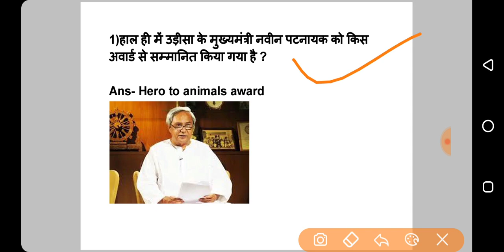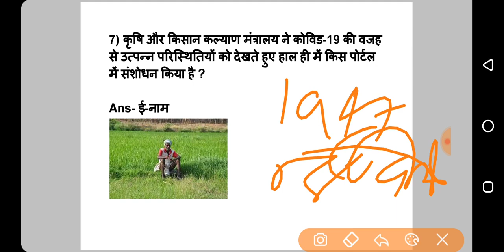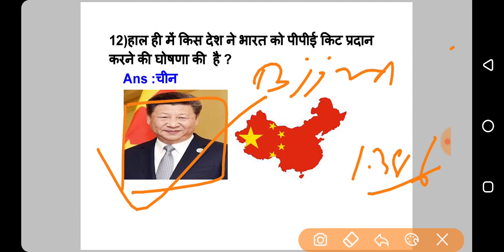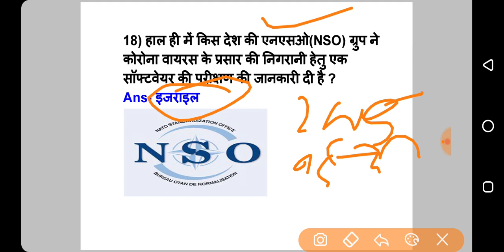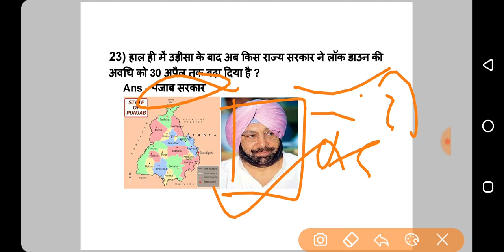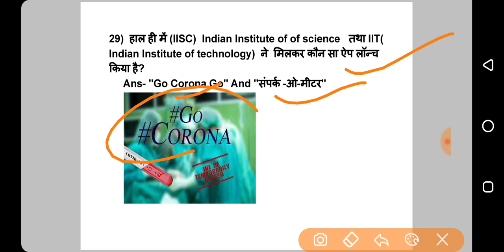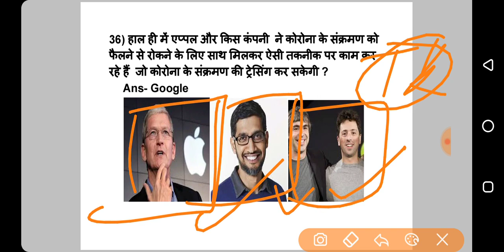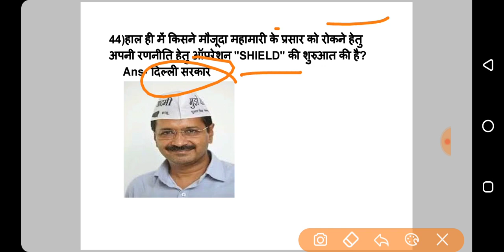7 to 12 April 2020 Top selected Current Affairs | Weekly current affairs 2nd week of april 2020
Hi

About this video :

इस वीडियो में 7 अप्रैल से 12 अप्रैल(दूसरे सप्ताह) के करंट अफेयर्स के महत्वपूर्ण 45 प्रश्नों का संग्रह है..।👇👇

आप video की pdf नीचे दिये लिंक से डाऊनलोड कर सकते हैं👇👇👇👇👇💥💥💥💥💥💥